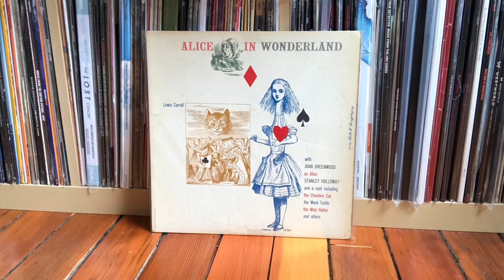What Are The Best Soundtracks Coming Out For Record Store Day 2021?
What Are the Best Soundtracks Coming Out for Record Store Day? I take a guided tour through the soundtracks and scores coming for RECORD STORE DAY 2021. Releases by Ennio Morricone, James Horner, Wes Anderson, Varese Sarabande and MORE! Make your WANT LIST NOW for RSD 2021.

David is an avid record collector with over 25 years of experience blowing tons of cash on hot records.

Have a favorite soundtrack or a suggestion for the channel? Drop a comment and let us know!

Theme song provided by Paste Copyright Tiny Gramps Music